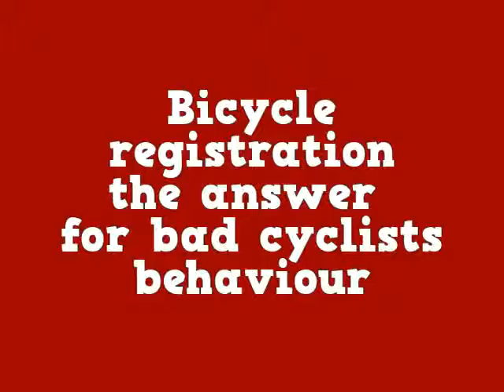Bicycle registration is the answer bad cyclists' behaviour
Bicycle registration is the answer for bad cyclists' behaviour
Would bike registration reduce the rate of bad cyclists behaviour, yes?
 Registering bicycles would assist Council in enforcing road rules.
Council resources required to enforce a bicycle registration scheme are worth the ability to able to fine bikers behaving badly on cycles.
Bicycle registration schemes could reduce cycle theft in several ways. It may also serve to deter bike thieves by making registered bikes harder to dispose of & sell
The cost of a scheme is minimal compared with the benefits: safer cycling.

自転車登録が悪いサイクリストの行動のための答えです。自行车登记的答案是"坏骑自行车的行为  Bicycle registration is the answer for bad cyclists' behaviour  Fahrrad-Registrierung ist die Antwort für schlechte Radfahrer 'Verhalten دراجة تسجيل هو الجواب عن سلوك سائقي الدراجات سيئة '  Registro de bicicletas es la respuesta para el comportamiento de los ciclistas malos '